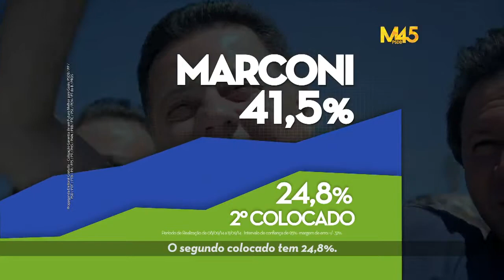Marconi Perillo Programa TV 12 09 2014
Trabalho realizado para o candidato Marconi Perillo a reeleição para o Governo do Estado de Goias

Imagens Aéreas - HeliABC - Imagens Aéreas e Multirotores - Anderson Chaurais